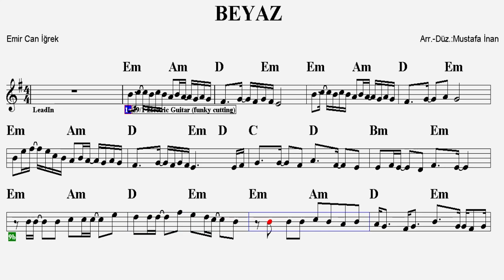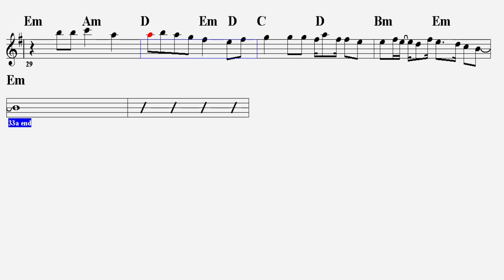BEYAZ--Em--(Play Along)--:Guitar,Flute,Keyboard,Melodica,Ukulele,Recorder.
S Ö Z L E R İ :
Hayattan dışarı çıkıp soluklansam diyorsun
Bilmediğin onlarca şeyin peşinden koşuyorsun
Hatır için yaşamaktan fazlasını yapmalısın
Yoksa gece yağınca kapkaranlık olacaksın

Bu yol nereye gider bilmem ama yürüyorum işte
Yüzüme vuruyor arada fırtınası, korkuyorum ne var?
Düşe kalka büyüyorum işte
Biraz yaram var ama geçecek bu gidişle

Ne filmler görüp ne şarkılarda kaybolacak aklın
Ne yağmurlarla yazılmış kitaplar okuyacaksın
Nereye giderse gitsin yol benimle ya da değil
Kafan eserse çantanı bile almadan kaçacaksın

E T İ K E T :
beyaz
beyaz nota
beyaz akor
beyaz flüt
beyaz gitar
beyaz gitar akor
beyaz piyano
beyaz melodika
beyaz ukulele akor
beyaz emircan iğrek sözleri
beyaz emircan iğrek akor
beyaz gitar emircan iğrek
beyaz emircan iğrek indir
beyaz org notaları
beyaz emir can piyano akor
emircan iğrek beyaz gitar
emircan iğrek beyaz gitar akorları
emircan iğrek beyaz notaları
emircan iğrek beyaz piyano notaları
beyaz emircan
beyaz emircan sözleri,
beyaz emircan akor,
beyaz emircan indir,
emircan beyaz gitar
beyaz emircan
beyaz emir can iğrek dinle